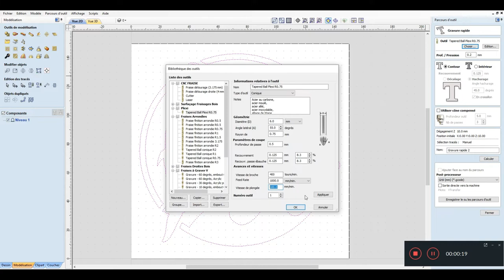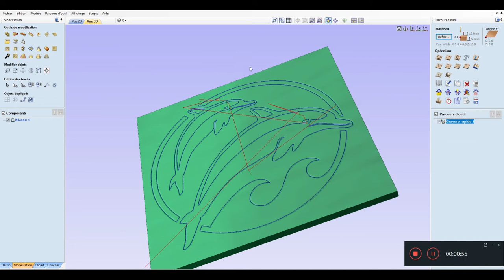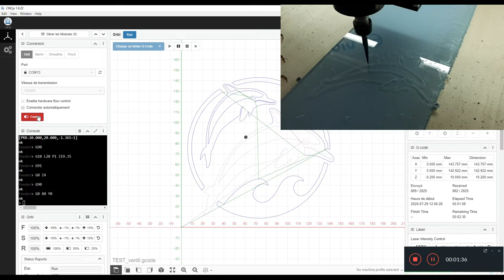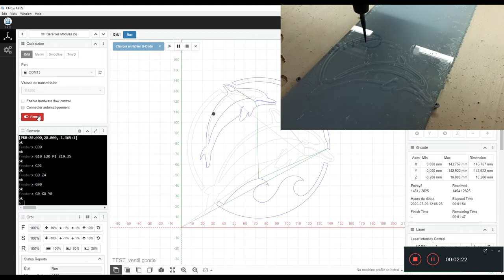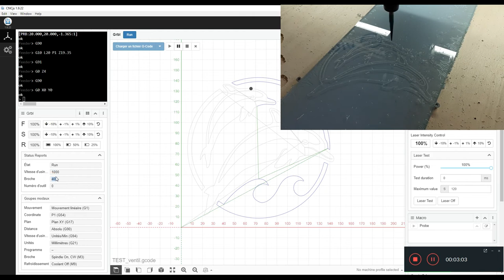Gravure Acrylique Fraise Conique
FR:
Voici ma méthode pour graver l'acrylique avec un fraise conique boule, pas trop de boulot en sortie... beau rendu avec des LED, que ce soit en contour ou remplissage à 0.125 de recouvrement c'est asse propre. on peut ajouter de la finition avec un chalumeau brûleur, la fraise ne force pas du tout, ATTENTION : 400 (vitesse broche) correspond a 19000 t/mn sur ma machine.

EN:
Here is my method for engraving acrylic with a conical round bur, not too much work on the output ... beautiful rendering with LEDs, whether in outline or filling at 0.125 overlap is quite clean. you can add finish with a burner torch, the cutter does not force at all, ATTENTION: 400 (spindle speed) corresponds to 19000 rpm on my machine.